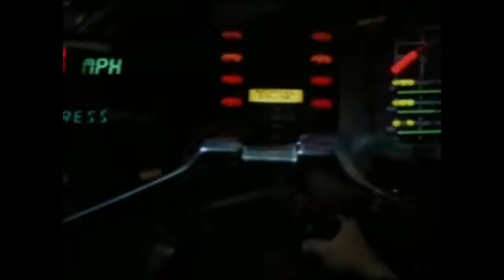Galacticon 4 Opening Video part 8 - Glen Larson Tribute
A video I created for the opening of the Galacticon 4 convention in Seattle. Due to the circumstances of the convention not many people got to see the video. Posting the video in parts so it is more convenient to watch.

Video - Various BSG